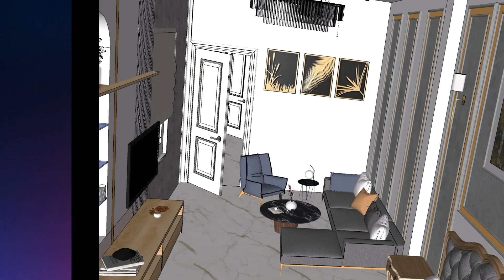Interior Design Home 3D animation with - bedroom and toilet design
Interior Design Home 3D animation full video

Explore our captivating 3D animation of interior design for your bedroom and toilet, homes! Dive into a visually stunning journey through meticulously crafted spaces, showcasing modern aesthetics and innovative concepts. Discover the artistry behind every detail as we bring architectural visions to life in this immersive full-length video. Perfect for design enthusiasts, homeowners, and anyone seeking inspiration for their next project.